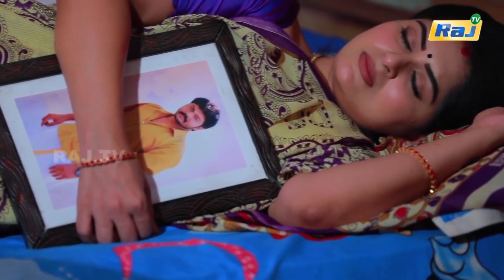என்ன மன்னிச்சிடு கௌரி "Nee Varuvai Ena-Best scenes" Serial Mon to Fri@08.30PM on RajTv